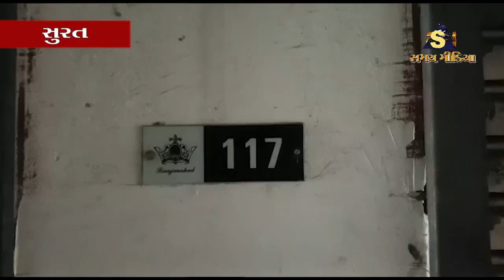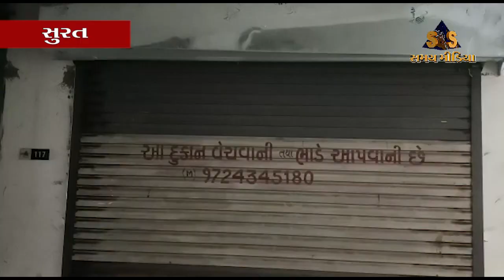ડિંડોલીમાં ઓનલાઈન ગેમ રમાડી કરોડોના ટ્રાન્જેકશન કરનાર ટોળકીના ત્રણને ઈકો સેલની ટીમે ઝડપી પાડ્યા